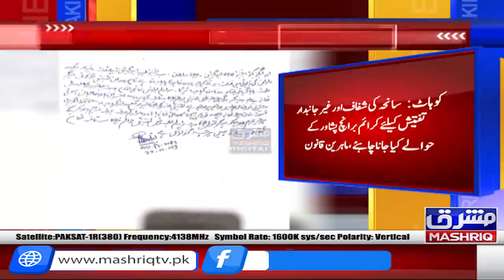Kohat: kashti ban, Irrigation Department Exn,SDO aur Chief Engineer kay khilaf muqdama darj